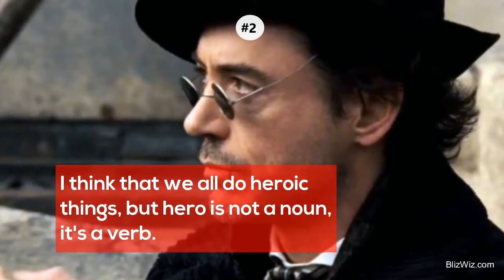6 Inspirational Quotes by Robert Downey Jr - Blizwiz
"I think you end up doing the stuff you were supposed to do at the time you were supposed to do it." ~ Robert Downey Jr.

Do Like this Post & Page and Visit our link for more Trending Stuff